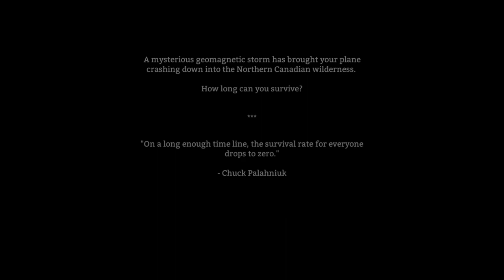2014 Version of The Long Dark